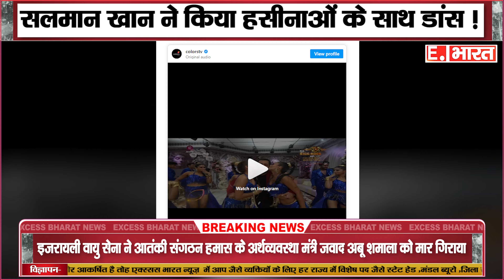Bigg Boss 17 news : Salman Khan ने किया हसीनाओं के साथ डांस, bigg boss 17 का premium promo release !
SOCIAL MEDIA-

TWITER-

GMAIL-

hindinews
upnews
breakingnews
latestnews
up/uknews
viralnews
viralvideo
politicalnews
businessnews
trendingnews
educationnews
uttarpradesh
uttrakhandnews
bollywoodnews
technicalsupport
localnews
filmynews
dharmiknews
delhinews
panjabnews
epaper
todaynews
topnews
todaytopnews
sportnews
trending news
today news
copy right
earn money